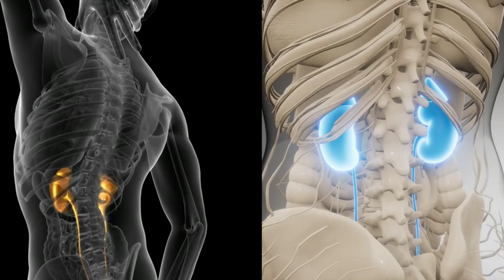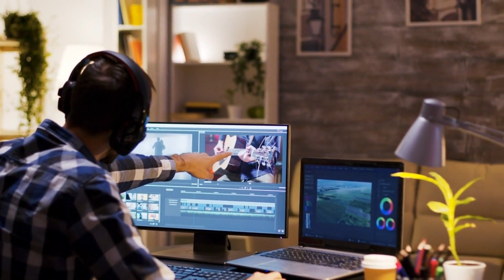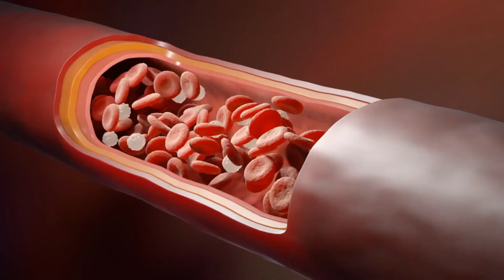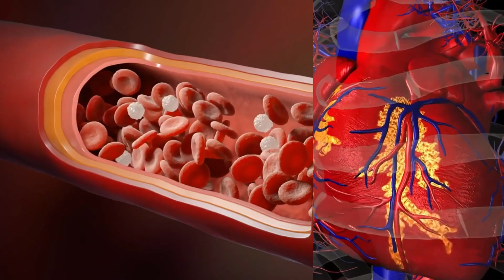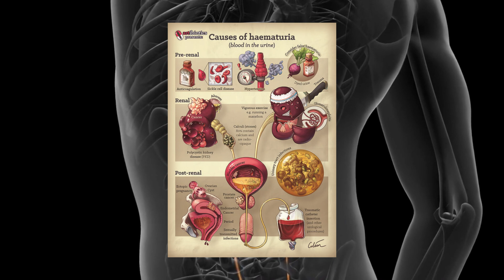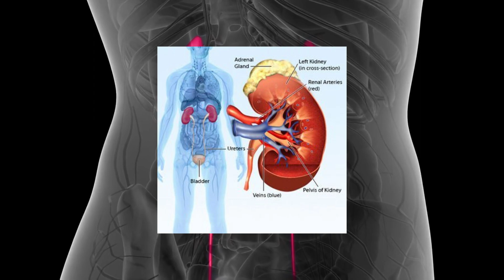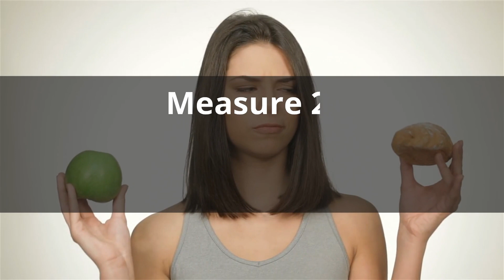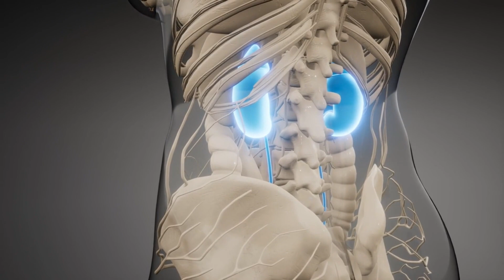10 Signs Your Kidneys Are Crying For Help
10 Signs Your Kidneys Are Crying For Help

The kidneys function as our body's filters. When their functioning is compromised, toxins accumulate, leading to significant problems. Unfortunately, over 37 million Americans are afflicted with kidney disease, and merely 10% of those with chronic kidney disease are aware of their condition. This lack of awareness is partly due to the fact that initial indications of kidney disease can be attributed to other ailments. The most severe symptoms manifest during advanced stages.This video will outline ten indications that your kidneys require assistance, along with six proactive measures to avert early issues. Now, let's delve into discussing ten signs that indicate your kidneys may require assistance.